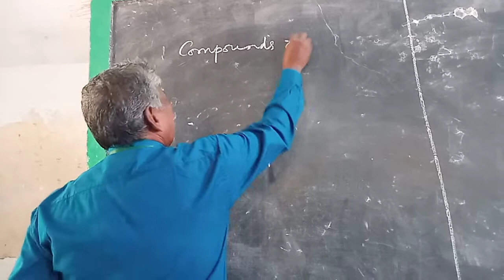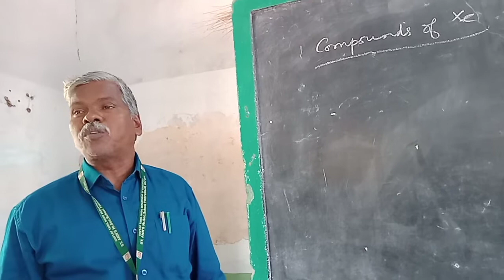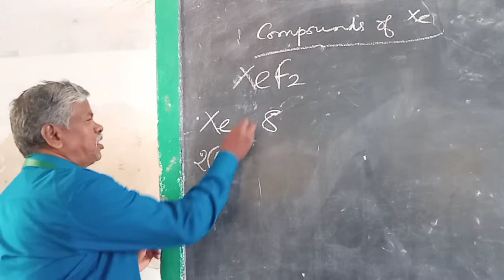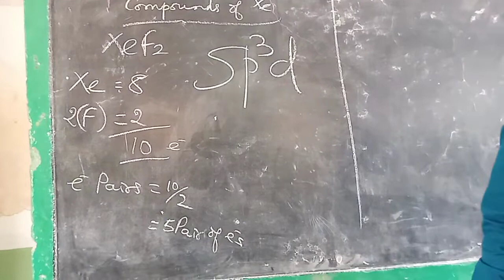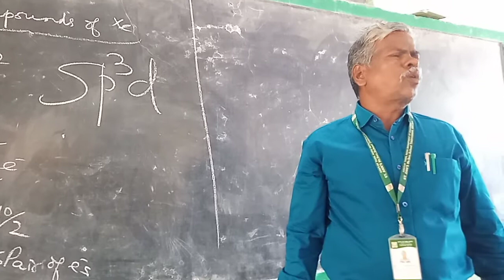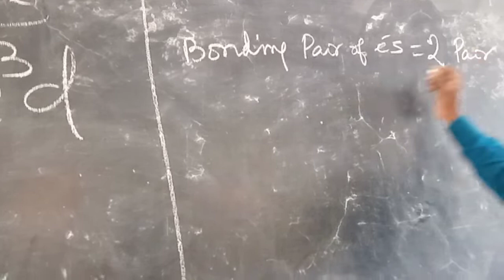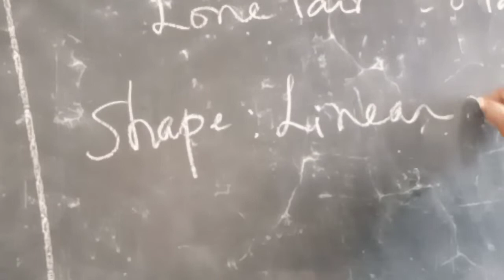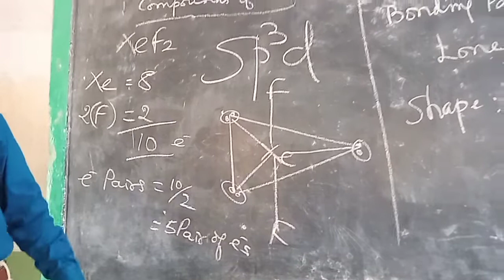p.Block Elements-II.Structures of compounds of Xenon